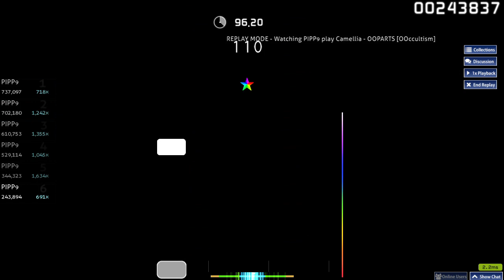O!M 6K | Camellia - OOPARTS 7.14★ [OOccultism] 93.77% A